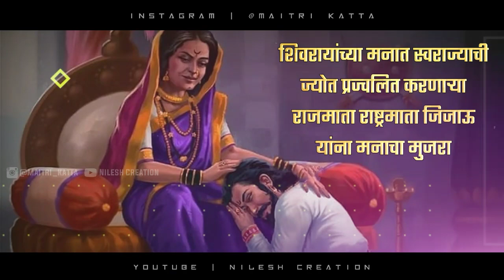Jijau Janmostav 2020 Status | Jijau Jayanti status | rajmata jijau songs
video is for educational purpose only.Copyright Disclaimer Under Section 107 of the Copyright Act 1976, allowance is made for "fair use" for purposes such as criticism, comment, news reporting, teaching, scholarship, and research. Non-profit, educational or personal use tips the balance in favor of  use.